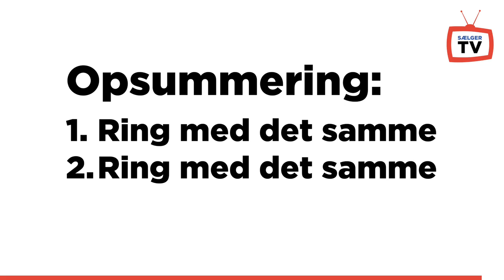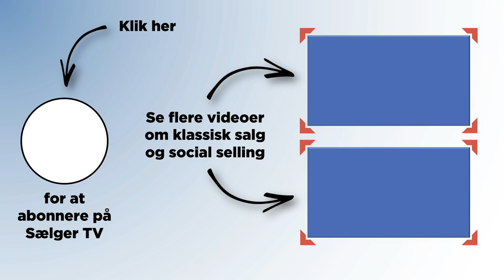#34: Genvejen til at få konverteret leads til ordrer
Vidste du at der er en genvej til at få konverteret leads til ordrer?

I hvert fald når der kommer en henvendelse via kontaktformularen på jeres website, eller hvis du får en mail med en forespørgsel.

Genvejen handler om den hastighed som du svarer med, og hvilken "kanal" du vælger at reagerer på.

Det taler Leon Birdi og Leif Carlsen om i Sælger TV udsendelse nr. 34.

PS: Den undersøgelse som Leon omtaler i videoen, finder du link til lige her

Kender du for øvrigt til Sælger TV Live! webinarerne? Ellers kig forbi linket her og tilmeld dig:

Det er selvfølgelig gratis at deltage ;-)